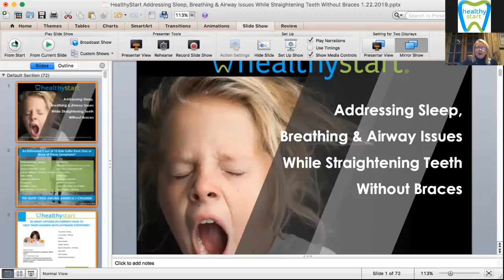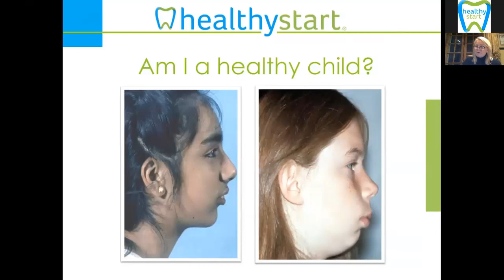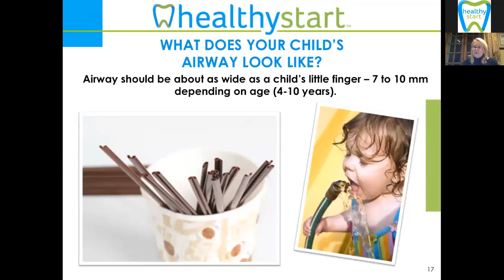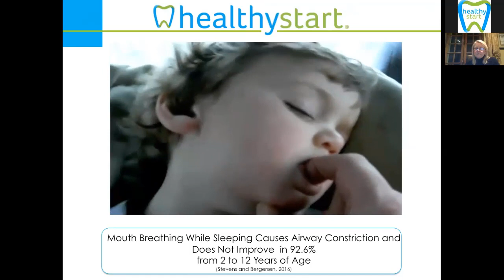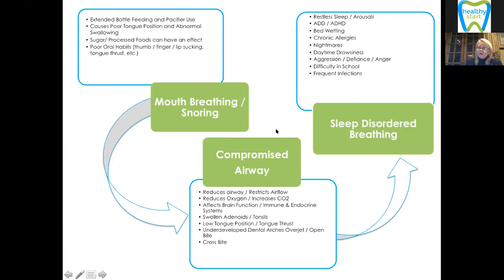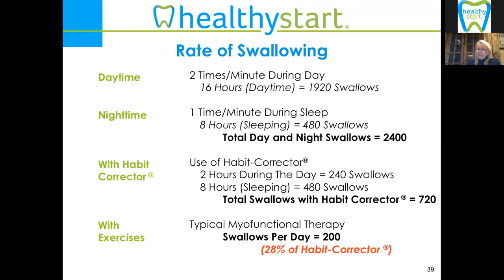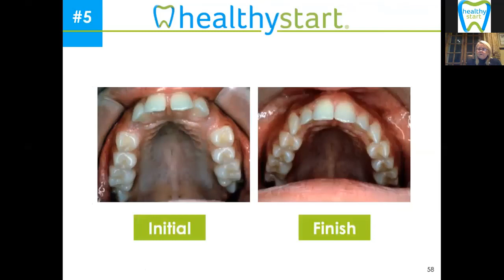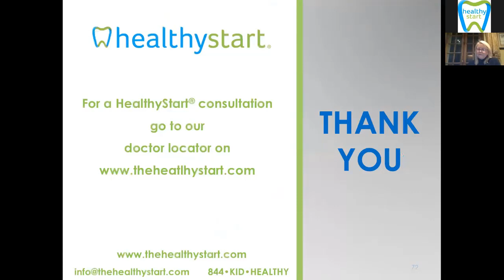HealthyStart® Parent Education Webinar Featuring Leslie Stevens